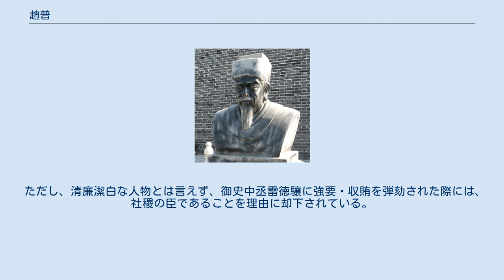趙普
中国河北省正定県南城門内の趙普像 趙 普（ちょう ふ、龍徳2年（922年） - 淳化3年7月14日（992年8月14日））は、北宋の政治家。
字は則平。
諡は忠献。
幽州薊県（現在の北京市大興区）の人。
北宋初期の宰相で宋朝建国の元勲。
しばしば「学究」とあだ名された。
 元は後周の下級役人に過ぎなかったが、当時義成軍節度使であった北宋の太祖趙匡胤の知遇を得て掌書記（書記官を掌握する職務）に迎えられ、ブレーンとなった。
顕徳6年（959年）に世宗が急逝し、その後継者となった恭帝が幼少であったために軍部が動揺すると、趙匡義とともに陳橋の変を主導し、趙匡胤を擁立して北宋を建国した。
 太祖からは左右の手と評されるほどの信頼と重用を受け、枢密使を経て乾徳2年（964年）には宰相となった。
一時は翰林学士盧多遜の讒言を受けて失脚したが、再び宰相へ復帰し、淳化3年（992年）に致仕するまで在職した。
 下級役人上がりで教養がないと批判されたが、「沈毅果断、天下を以って己が任と為す」といわれた冷静沈着な名宰相で、盛唐から五代十国時代にかけて戦乱の原因となった節度使の無力化や、文人の登用などを進言し、北宋・南宋合わせて300余年にわたる王朝の基礎を築いた立役者と言われる。
 ただし、清廉潔白な人物とは言えず、御史中丞雷徳驤に強要・収賄を弾劾された際には、社稷の臣であることを理由に却下されている。
子に趙承煦があった。